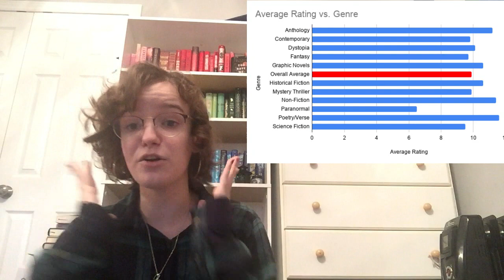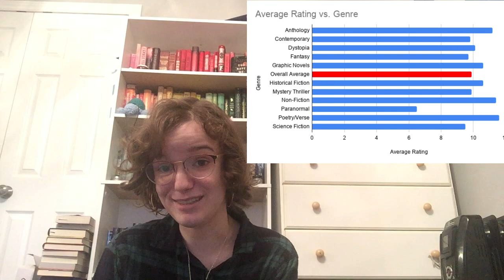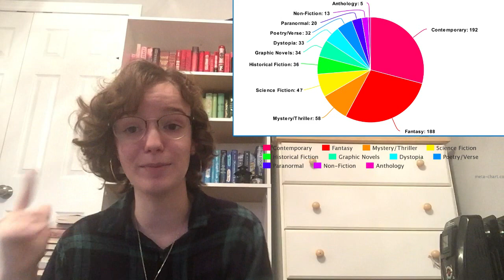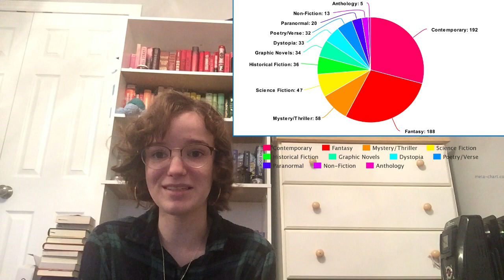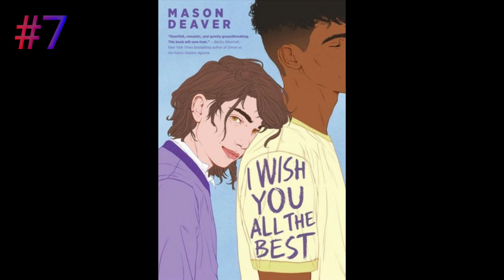Everything I Read in 2020 (658 Books!) | Booktube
Thanks for stopping by my (not) booktube & Happy 2021!

See you next tuesdayish,
- Alex